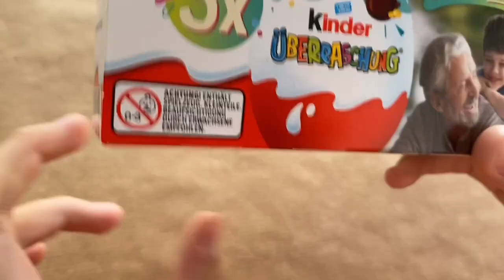Kinder Surprise Eggs/Toys"Applaydu"-unboxing- opening/ASMR/ Kinder Überraschungseier auspacken